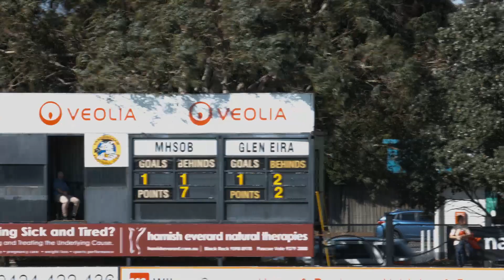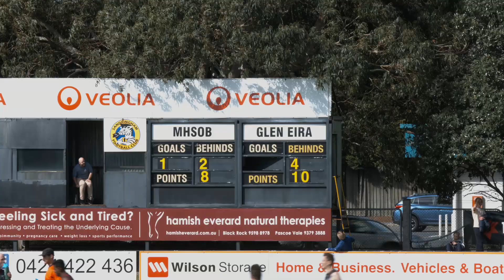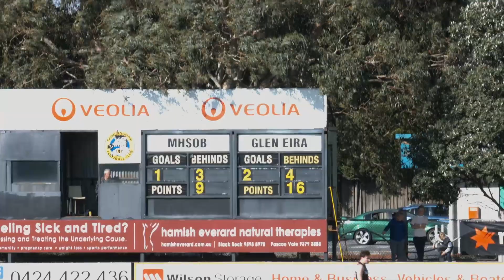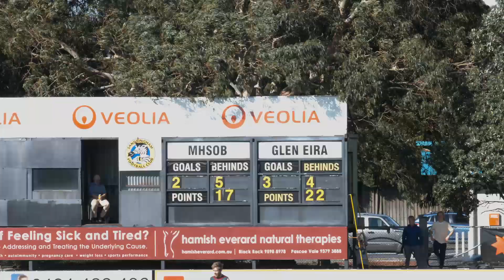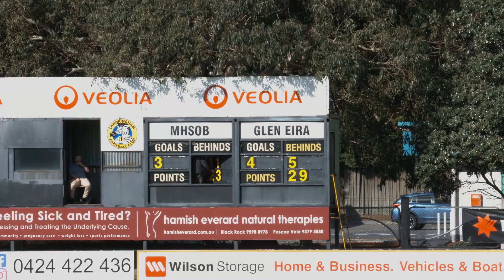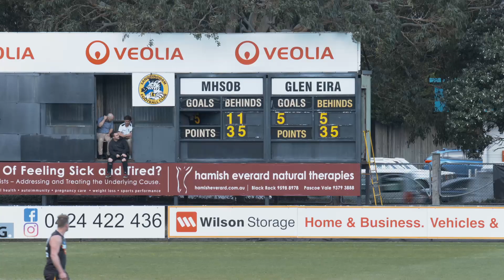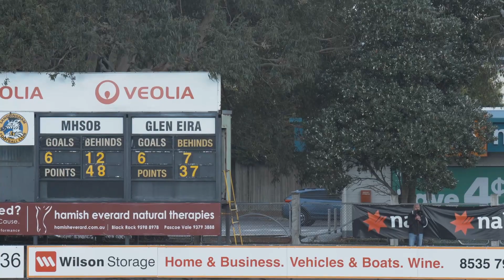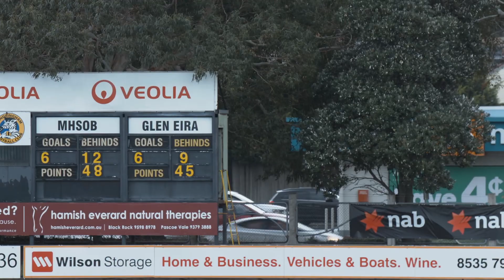Glen Eira vs MHSOBFC (Semi Final) | Seniors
Q1 - 00:00 | Q2 - 29:04 | Q3 - 57:21 | Q4 - 1:29:08